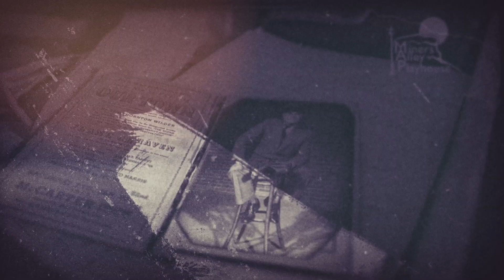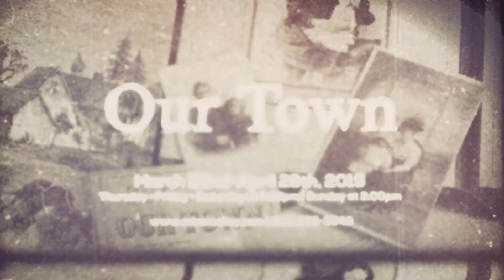Unveiling Our Town: Exclusive Behind-the-Scenes Series with the Stars | Shauna Earp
Dive into the enchanting world of 'Our Town' like never before with our exclusive behind-the-scenes series! Join us as we take you on a captivating journey behind the curtain, giving you unprecedented access to the talented actors who bring this timeless play to life. Get ready for intimate interviews, rehearsal sneak peeks, and delightful anecdotes that provide a rare glimpse into the magic that unfolds backstage. Immerse yourself in the artistry, camaraderie, and passion that fuel this iconic production.